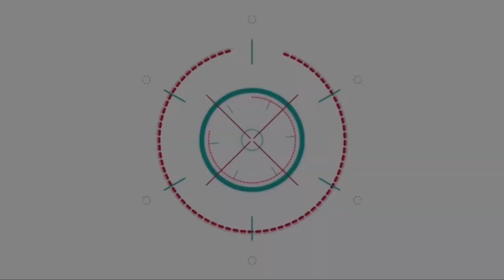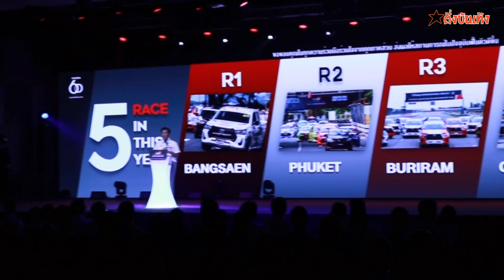โตโยต้า กาซู เรซซิ่ง มอเตอร์สปอร์ต 2022 พร้อมออกสตาร์ท มารี-ปังปอนด์ แท็กทีม! ล่าแชมป์วันเมคเรซ5สนาม